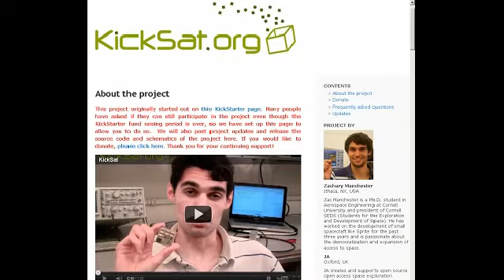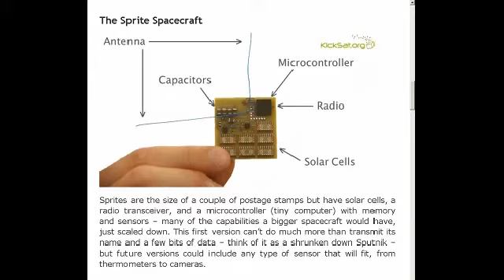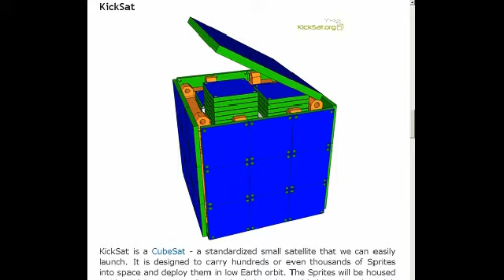Nanosatellites Unify ADSL :Lets Talk Geek Episode 78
=Mixing=
*The Mixer

==Topics==
*Launch Your Own Nanosatellite Into Space
*Town turns off the lights to see the stars
*Nokia Lumia launch
*BB vs Android vs Apple
*Digital TV encryption debate settled?

==Kicker==
*Star Wars Uncut Project